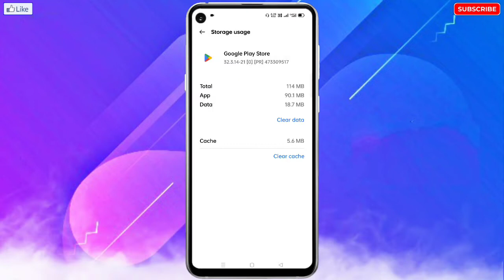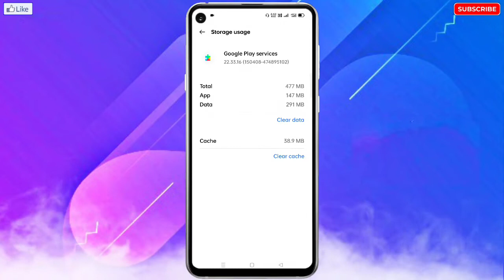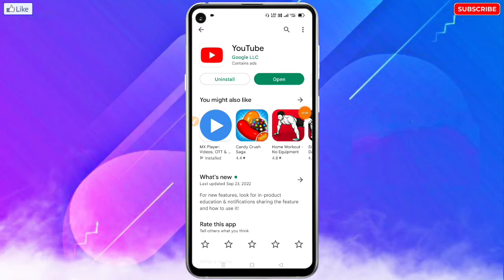Oppo Me Play Store Ki Can't Update Problem Kaise Thik Kare | Fix Can't Update Apps in Play Store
🔥☞ 𝗛𝗲𝗹𝗹𝗼 𝗗𝗼𝘀𝘁𝗼𝗻 !!!

___________❀ ᴛʜᴀɴᴋ ʏᴏᴜ.❀___________